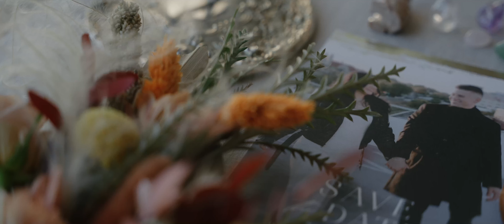Groom Cries Twice When He Sees His Bride - Sony FX3 Cinematic Wedding Film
Groom Cries Twice When He Sees His Bride in this Sony FX3 Cinematic Wedding Film. Sydney and Kevin's romantic and cinematic wedding film was captured at the beautiful Distillery in Garner North Carolina. These two were such an inspiration and absolute visions. I hope you all enjoy this one as much as I enjoyed creating it.

🎥 Camera Gear
Main camera
Hybrid camera
Dream camera
Best all-day lens
My favorite prime
Most versatile lens
Best ceremony lens

🎧Audio Gear
Backup Field Recorder
Main Lav Recorder
Backup Lav Recorder
My Favorite Recorder
Handheld Mic Backup
DJ Backup

🪑Support Gear
Run and gun monopod
Studio tripod
My favorite tripod
High-quality affordable tripod

💡Lighting
The best reception light
The best on-cam light
My favorite light stand

⌚️Camera Accessories
SD Cards
SmallRig Cage 2999
SmallRig Top Handle
SmallRig Nato Rail
SmallRig Monitor Mount
SmallRig Wooden Side Grip
FeelWorld F6 Plus Field Monitor
Deity V-Mic D3 Pro

* I am required to state that I am a part of Amazon's Affiliate Program, which means that if you purchase any of the products above using my links, It supports this channel by providing a small compensation. Thank you for your continued support of this channel

Music Sites I Recommend For Wedding Filmmakers

Sync ID: MB01BDOYKQLIOA4
"Go Good Together" - Layup
"One Life Ft Shawn Williams" - Marie Hines
"Shilouettes" - The Light The Heat